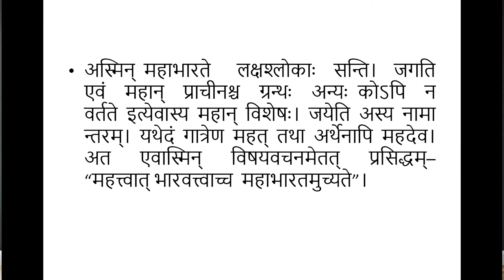SDM E-Learning: Varapareekshanam Part-1 (Dr. Shridhara Bhat)